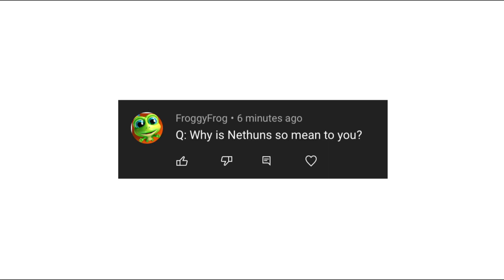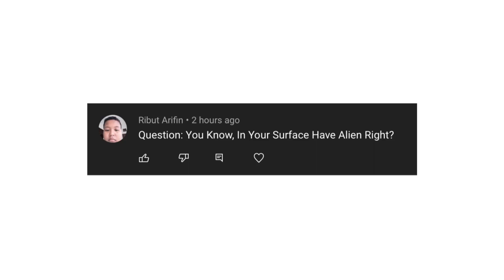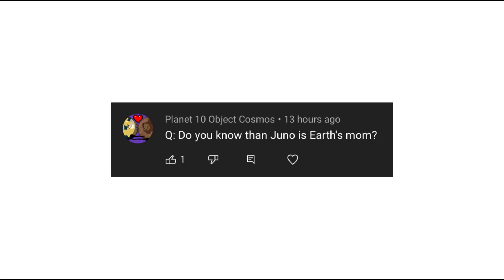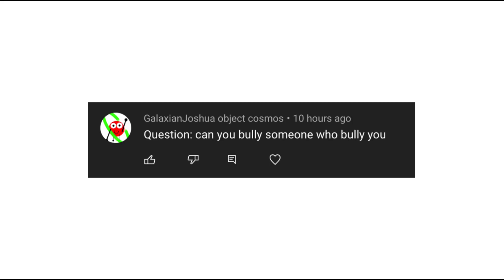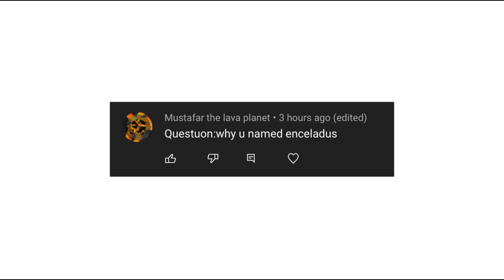Enceladus Q & A 2!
Credit to Circle dude236 and Epimations for the inspiration